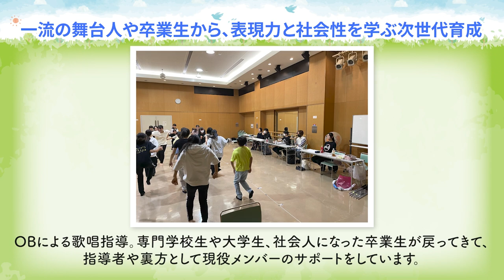2023年度「子どもたちの“こころを育む活動”」紹介動画【特別賞】「異年齢で学び・紡ぎ・創る「感動舞台」！」吹田夢☆志団（大阪府）